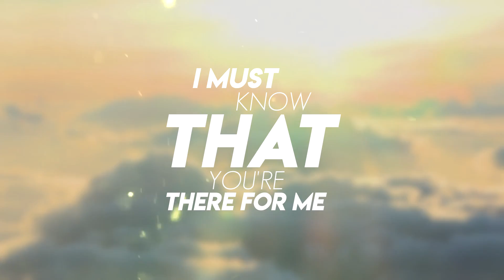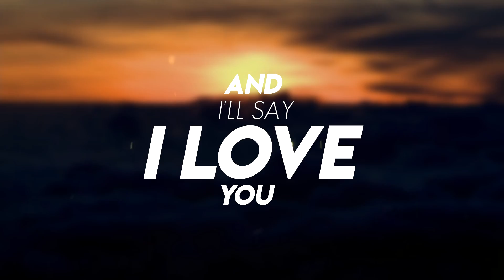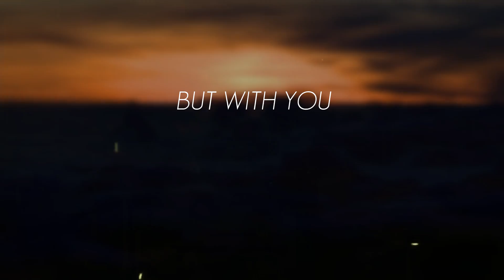Francesco Luz - Confronting My Own Demons In Glasgow (Lyric Video)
Song written by Luigi Abramo
Performed by Francesco Luz

francesco luz: vocals, guitar, synth and loops
matteo palladini:  guitar
alessandro inolti: drums
maurizio filippetti: bass

mixed by Matteo Palladini

So here we are, and I'll be fine
I Must confess, if you'll stay mine
When heavens seem to have ceased to be
I must Know that you're there for me
But when you feel adrift, with nothing else to do
Just  call my name and I will come to you
Just say my name, I'm ready to rescue
It's true sometimes, life is unfair
You feel so tired, you go nowhere
But if you feel I'm lost
Don't let your feeling show, I'm growing up and I want you to know
I'm confronting my own demons in Glasgow
Confronting my own demons
What has a man to do
But tell me when you're ready
And I'll say I love you
This storm outside, it won't be long
Maybe that's why I sing this song
These days are running out so fast
And now it's time to rest
But with you by my side, I have to let you know
It's really time to let your feeling show
'Cause I've confronted my own demons in Glasgow
Confronted my own demons in Glasgow